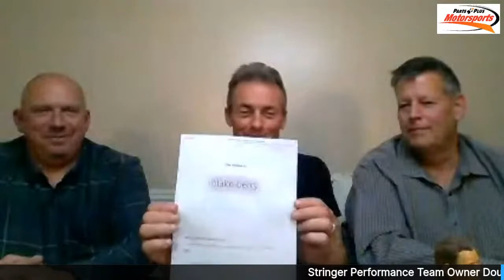The D&C Show with Top Fuel Team Owner Doug Stringer and President of Marketing Steve Cole